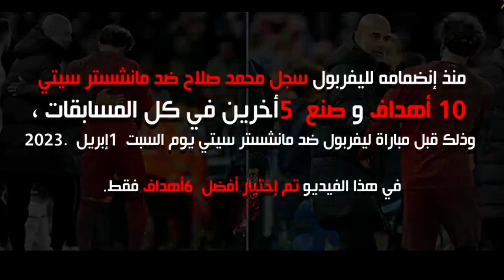شاهد ما قاله النجوم عن فخر العرب محمد_صلاح 🤩 لا تنسو الاشتراك في القناه ✅